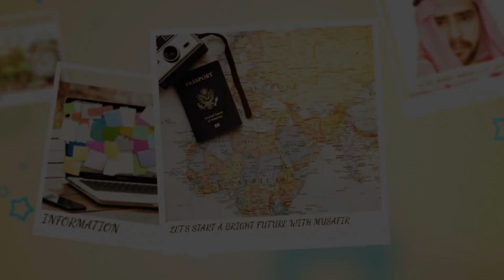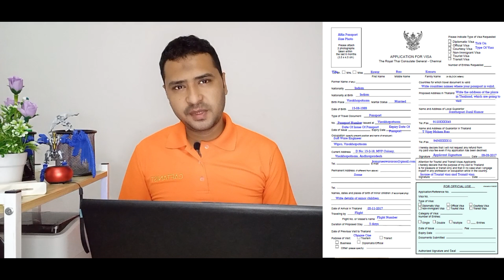THAILAND VISIT VISA FROM MALAYSIA IN 24 HOUR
MY SECOND VIDEO HOW TO GET APPOINTMENT FOR GO THAI EMBASSY
THAILAND EMBASSY IN KL ADDRESS FOR GOOGLE MAP
THAI EMBASSY ADDRESS
  206, Jln Ampang, Kampung Datuk Keramat, 50450 Kuala Lumpur, Wilayah Persekutuan Kuala Lumpur
LINK FOR VISA APPLICATION FORM

MY INSTAGRAM PLZ FOLLOW ME ALSO
I'm on Instagram as @engmudassar. Install the app to follow my photos and videos.

THAILAND VISIT VISA FROM MALAYSIA IN 24 HOUR jinahent